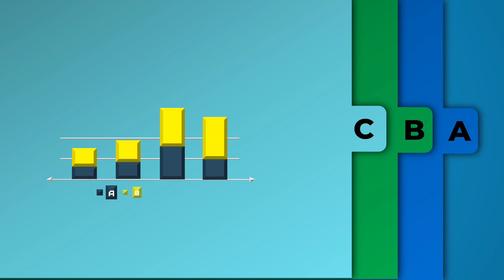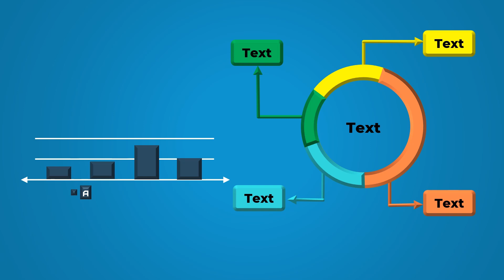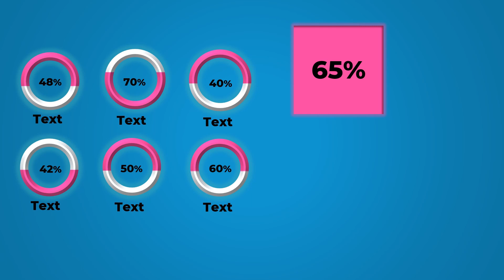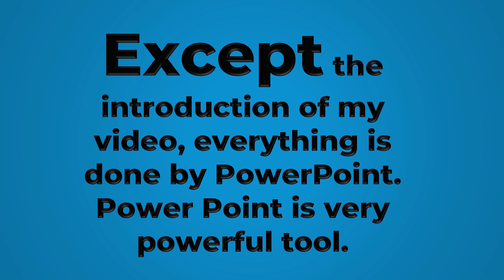Business Presentation using Microsoft PowerPoint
Design Business Pitchbooks & Presentations in PowerPoint. After watching this video you will be able to  use this technique for your future PowerPoint presentations.

About This Channel:
The idea behind the formation of Techh Designn was simple: to share knowledges and helps of technology and design.  We have stayed true to our roots by making Techh Designn a place where our viewers are always welcome to share their views and needs about technology and design. To make this community helpful, suggestions are highly appreciated.
to see more of my videos in your feed!